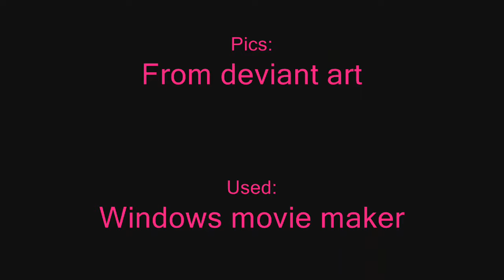Blotch tribute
This is all blotch's work the god of furry art and will always remain the god of furry art this vid is a tribute to blotch hope you like it. Youtube made me change the music the music is not only time by enya i dont know what song i swapped